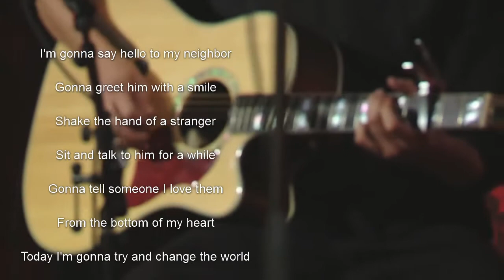Change the World | How to Help by Reaching Out With Kindness and Intention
The UniquelyTheSame channel is a new and growing community. We are interacting with those who wish to comment.   We need "yoots" to join the cause!

Change the World. UtS#3
Ida explains her hopes. We have big goals which can only be accomplished by many people working together.

CREDITS:
     Produced, Edited and Graphics by Calvin Clark
     Camera: Ida Blevins
     Technology Facilitator: Rob Olszewski

Clip Information:
"Today I'm Gonna Try And Change The World"
Writer(s): Johnny Reid
Copyright: Johnny Mac Entertainment Inc.